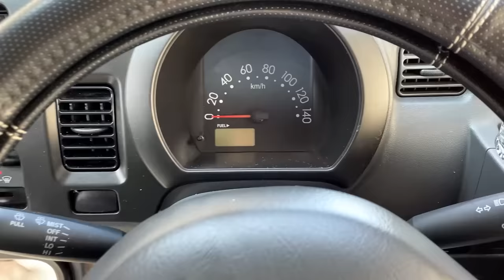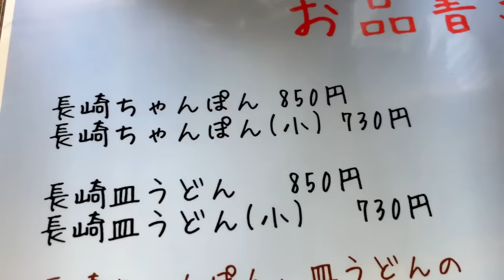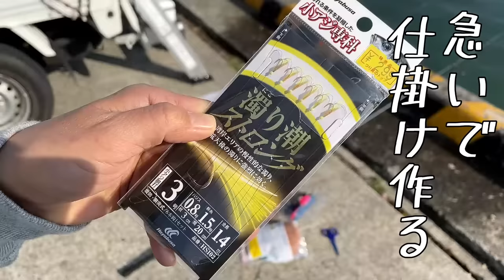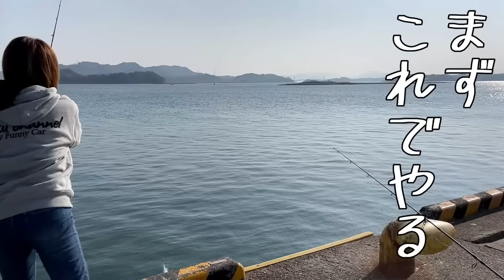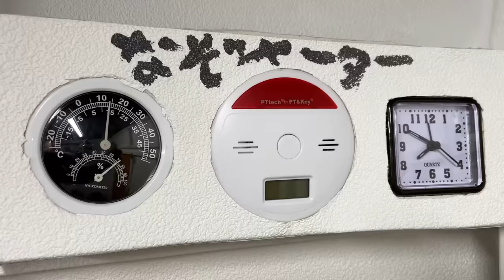軽トラ幌 釣った魚が食べたくて海へ！軽トラの荷台に泊まる｜軽トラDIYキャンピングカーゆきかぜ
車中泊の旅を軽トラ荷台の隠れ家でやりたい！DIYでキャンピングカーをカスタム。美味い魚を釣って自作シェルの中で食べれたら・・軽トラ幌の22話目

★OUKITEL P2001ポータブル電源：
00:00 軽トラの家で釣りに行く人のお話・OP
00:42 洗車して準備して出発
02:30 海岸線をドライブ
03:22 何が釣れてる？寄り道する
04:17 誘惑に負ける・・ちゃんぽん食べらした
06:20 移動して釣り場へ・・仕掛けは？
08:40 釣りの開始
09:31 引いとる！大漁の始まりばい
11:40 シェルで釣りたい・・ゆきかぜ見せる
13:45 (;´･ω･)まーた食べらす
16:05 威張って見せらす・・片づけて温泉へ
19:40 車中泊の場所移動。寒いので急いでシェル内へ
21:00 夕飯（酒のつまみ）の準備
24:44 煮つけの完成！どんな味かな？
26:42 軽トラ荷台のゆきかぜでくつろぐED